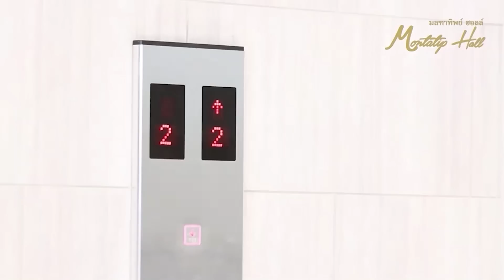THE WOW LAOS SEASON 2 EP 9 [2/4]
สนใจสนับสนุนรายการ ติดต่อเบอร์ไทย 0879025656 เบอร์ลาว 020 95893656